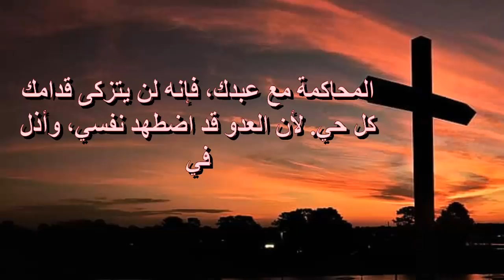صلاة باكر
مزامير صلاة باكر
يا الله الهى اليك ابكر
باكر
 @المرتل ماجد غطاس ​
باكر
شروق الشمس